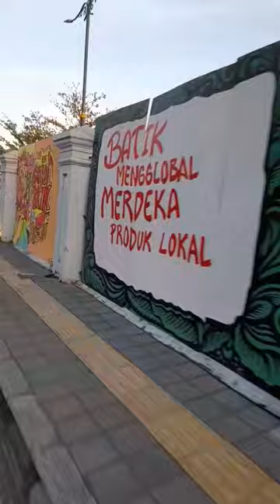mangkunegaran solo prastowokowok,s#chanell#